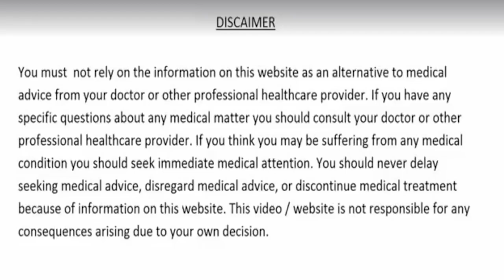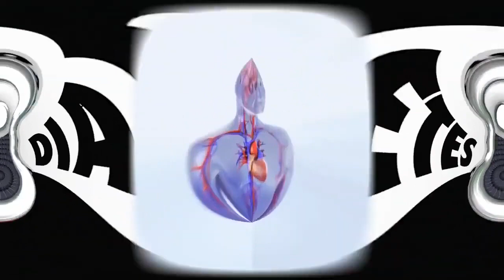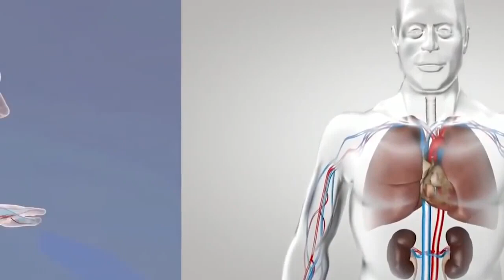मरते दम तक - नही होगी डायबिटीज मोटापा पथरी Joint Pain नसो की ब्लॉकेज हार्ट अटैक बुरा कोलेस्ट्रोल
मरते दम तक कोई भी बीमारी नहीं होंगी कभी नहीं होगी पथरी Joint Pain शुगर कोलेस्ट्रॉल दिल की बीमारियां, मोटापा होगा सदा के लिए दूर